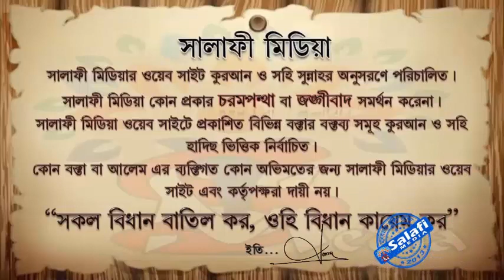অভিভাবকের দায়িত্ব ᴴᴰ┇ শাইখ মানসূর আলী মুহাম্মাদী 2023